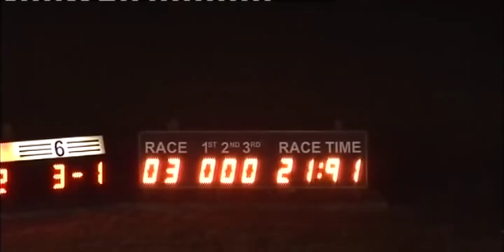120316 Race 3